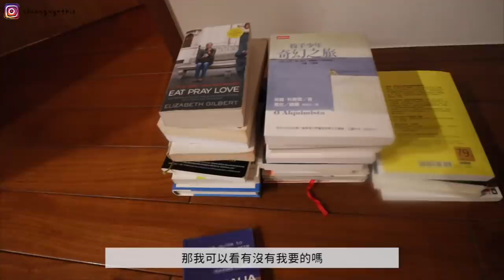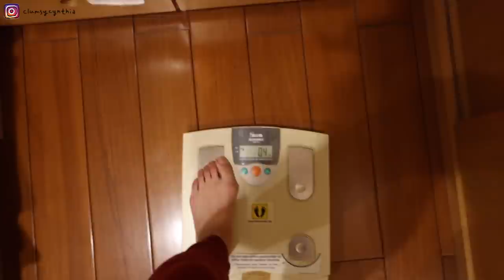年後一個人邊緣開工! 一個貫徹Home Office精神的工作VLOG ✌️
我保證我有認真工作 沒有混水摸魚！
但是因為台灣辦公室還沒復工 一個人在家home office真的好邊緣嗚嗚